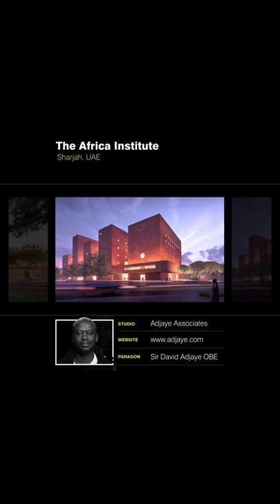Arch Profile David Adjaye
Celebrating architectural studios on the African continent and projects that are the epitome of Black, Indigenous, People of Color, Afro-Caribbean, and African design sensibility, creativity, craftsmanship, and design excellence.

The African Design Matters (ADM) directory is a repository of connection, inspiration, and support for design students, designers, artists, researchers, and the creative community.

ADM is researching, documenting, and collaborating with design studios, design educators, and creative people of Africa and/or African heritage towards reviving the African renaissance and elevating African knowledge and design history.

Design has a heterogeneous cultural past but only a homogeneous cultural history. Though this narrative is changing through the Sankofaism approach seen among contemporary artists and designers and new books by design educators, there is more work to be done. Thus, the ADM’s curation aims at pointing design educators, curriculum experts, and design policymakers to what design learning could/ can be, and not what it should/ must be.

ADM PARAGON
Sir David Adjaye OBE RA, Principal, Adjaye Associates, Accra, London, and New York.

ACHIEVEMENTS & AWARDS
- The Ghanaian-British Architect Who Designed The Smithsonian NMAAHC, 2016
- First Black Person to Win The Royal Gold Medal by RIBA, 2021
- David Adjaye was Knighted by Queen Elizabeth II, 2007
- Appeared in Time's 100 Most Influential People, 2017

ARCHITECTURAL STUDIO
Adjaye Associates

PROJECTS
We have selected 3 key projects by Adjaye Associates:
- Smithsonian National Museum of African American History and Culture
- The Africa Institute
- Thabo Mbeki Presidential Library

Learn more about Sir David Adjaye, Adjaye Associates, and the 3 key projects featured in this video by visiting the studio's website and social pages link below provided below:

Support the ADM project by following us on our social (@africandesignmatters), and leave us a comment by nominating a Black, Indigenous, People of Color, Afro-Caribbean, and/or African architect or architectural studio we should know about and study together.

Photography / Image Credit:
Smithsonian NMAAHC                   — Alan Karchmer and Brad Feinknopf
The Africa Institute                          — Adjaye Associates
Thabo Mbeki Presidential Library — Adjaye Associates